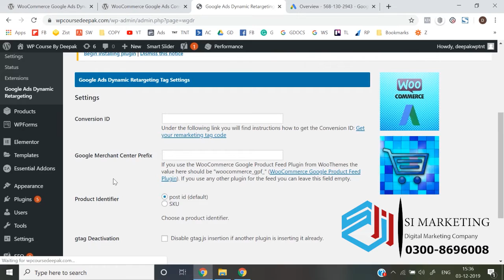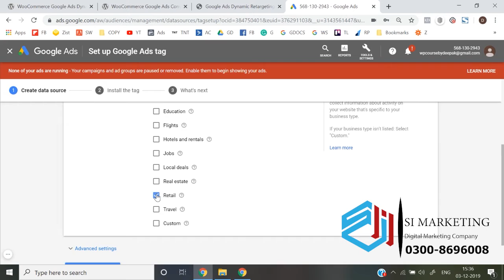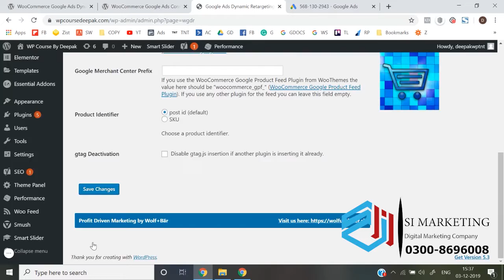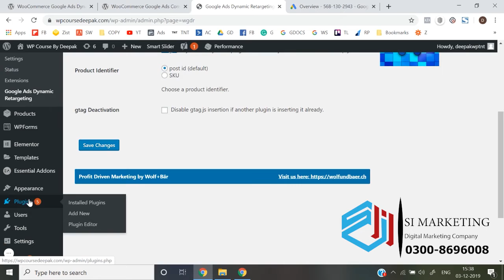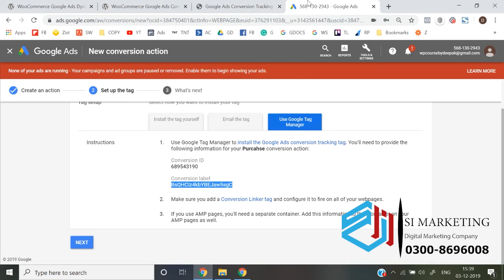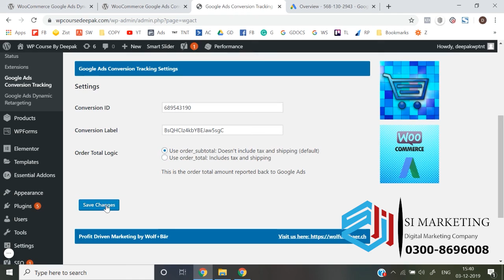Google Dynamic Remarketing Ads Course in Urdu | Google Ads Lesson # 65